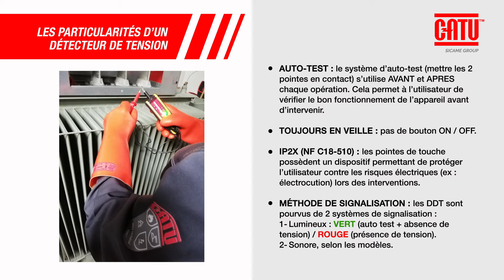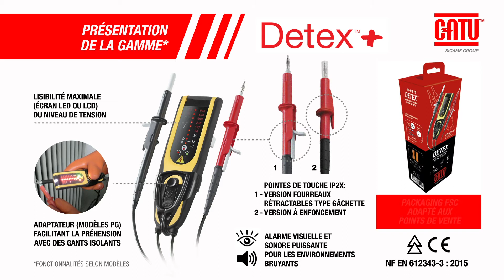DETECTEURS DE TENSION - BASSE TENSION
La gamme DETEX de CATU vous permet de vérifier l'absence de tension en toute sécurité, et dans le respect de la norme NF C 18510. Simples, robustes, et ergonomiques, nos appareils polyvalents sont vos meilleurs assistants sécurité !